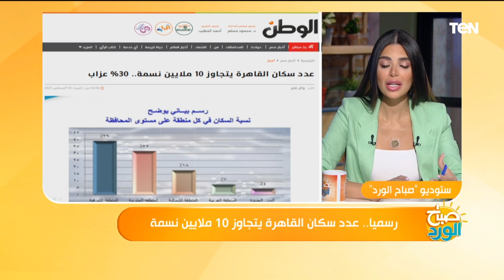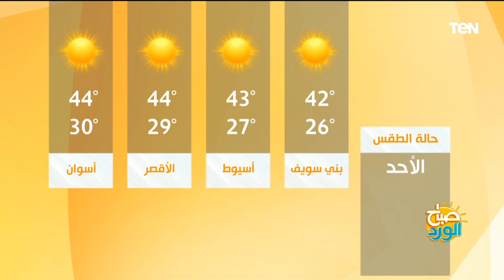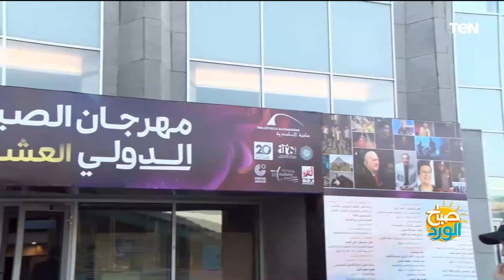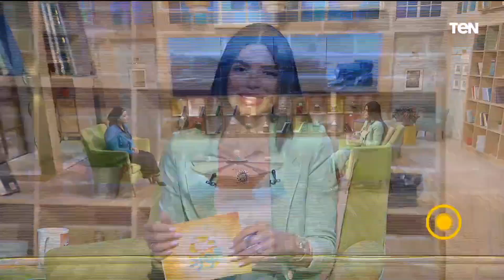شروط الأوكازيون الصيفي وأهم التخفيضات. ولقاء مع اول مصممة أزياء للكيرفي| صباح الورد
صباح الورد حلقة الأحد 6 أغسطس 2023 تقديم ياسمين سيف وتناولت الحلقة موضوعات مهمة منها :
في حلقة اليوم| الأوكازيون الصيفي.. نصائح للاستفادة من التخفيضات
في حلقة اليوم| مصممة أزياء للكيرفي.. مشروع مختلف ونصائح لإختيار الملابس المناسبة

خلونا نقولكم فقراتنا النهارده اللي هنبدأها معاكم بفقرة عن بداية الاوكازيون الصيفي والتخفيضات الكبيرة على الملابس الصيفية اللي ممكن نشتريها من الأوكازيون بسعر مناسب.. هنعرف مميزات الاوكازيون وازاي نقدر نستفيد منه ونعرف كمان التخفيضات الوهمية وغيرها كتير من التفاصيل مع ضيفتنا الاستاذة سماح هيكل - عضو مجلس اداره الغرفه التجاريه عن شعبه الملابس الجاهزة...
أما فقرتنا التانية فهتكون ضيفتنا فيها الاستاذة اسماء عبد الله - مصممة الازياء واللي هتتكلم معانا فيها عن الملابس المقاسات الكبيرة أو الكيرفي زي ما بيسموها.. هنعرف منها ايه الموضة في الملابس للمقاسات الكبيرة وازاي أي حد محتاج ملابس مقاسات كبيرة يقدر يختار وينسق الملابس بتاعته... وليه بالذات المشروع دة اللي قررت تعمله في عالم الأزياء